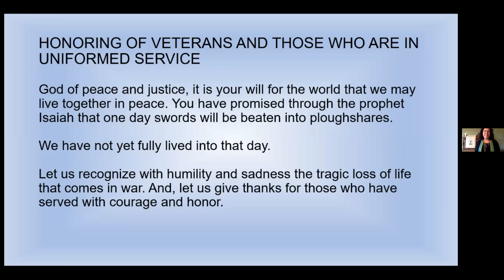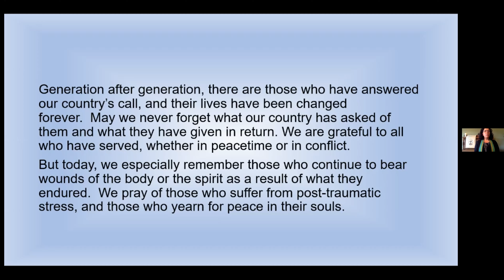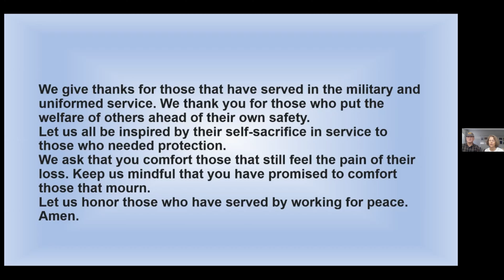Honoring our Veterans and those in the Uniformed Services - November 8, 2020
On Wednesday we will be celebrating Veterans Day. Let us move into a litany for our veterans.